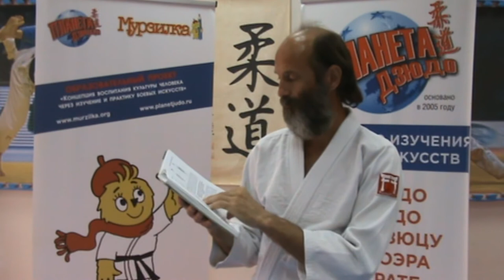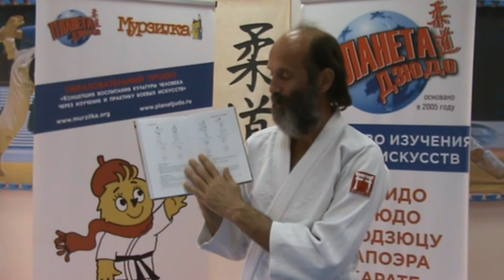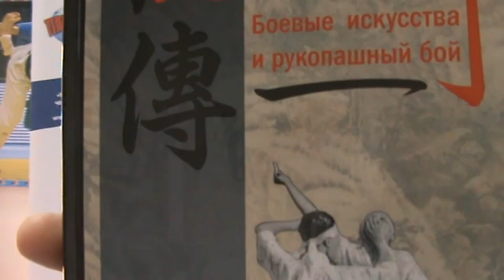Научно-методический сборник "Хидэн", боевые искусства и рукопашный бой. Выпуск шестой.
Рубрика "Библиотека боевых искусств" представляет видео обзор научно-методического сборника "Хидэн", выпуск шестой.
"Хидэн" мыслится как продолжение и развитие лучших традиций завоевавших признание у специалистов и популярность у масс поклонников боевых искусств журнала "Додзё" образца 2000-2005 годов, очищенного от всяческой рекламно-конъюктурной шелухи.
В этом выпуске:
Исследование А. Горбылёва, "Система дзюудо Ощепкова" Введение в исследовательский проект".
Исследование А. Горбылёв "Краткий очерк становления системы дзюудо Ощепкова - самбо".
Исследование Н. Демченко и А. Горбылёва, "Ката в классических будо эпохи Мэйдзи (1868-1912).
Материалы "Большое обозрение Каратэдо" Продолжение. Перевод А. Горбылёва
Оцука Хиронори "Базовое ката из 7 приёмов обезоруживания противника, вооруженного ножом (Танкэн-дори омотэ нанахон-но ката)".
Томас Линдсэй и Кано Дзигоро "Дзюдзюцу. Древнее самурайское искусство боя без оружия".
Кано Дзигоро "Изложение основных принципов присвоения ученических и мастерских разрядов занимающимся Кодокан дзюдо, а так же обсуждение общественной оценки результатов соревнований по дзюдо между командами Токийской и Сэндайской школ высшей ступени".
Автор сборника, Алексей Горбылёв.